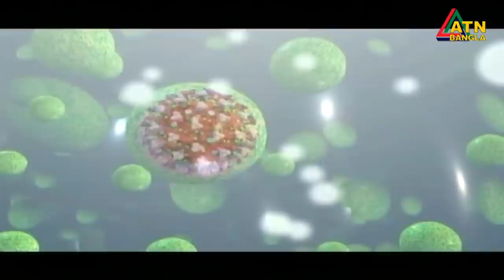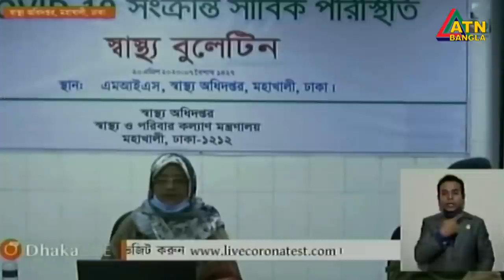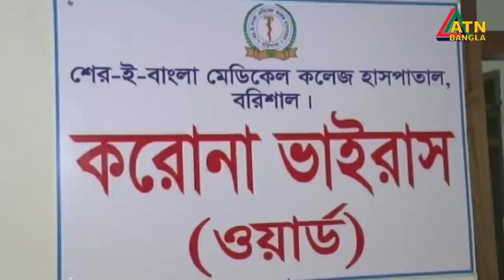গ্ৰামগঞ্জের খবর | 06 PM | 20.04.2020 | ATN Bangla Gramgonjer News